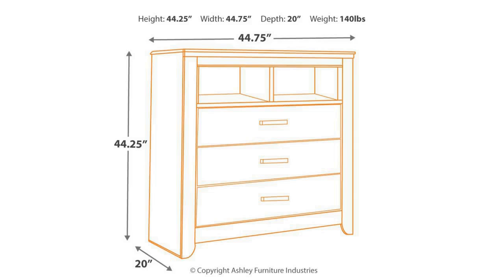Ashley Juararo Media Chest (B251-39) | KEY Home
Get details about the Ashley Juararo B251-39.
Made of engineered wood
  Vintage finish over replicated oak grain
  Pewter-tone hardware
  3 drawers
  2 storage cubbies
  Cutouts for wire management
Drawer interior (3): 35 W x 14.75 D x 5 H
 Media opening (2): 18 W x 18.5 D x 8 H